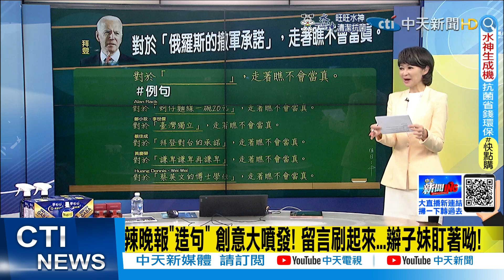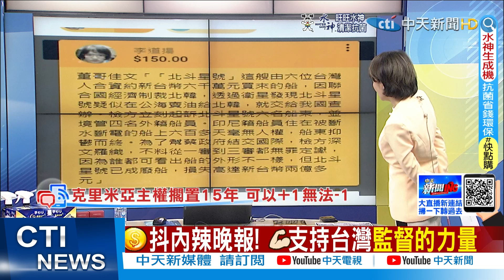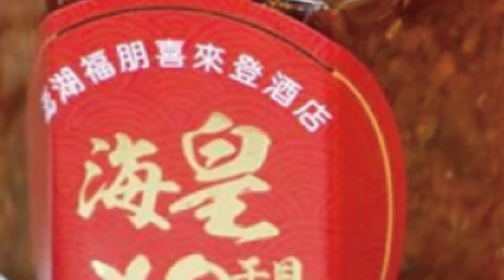【盧秀芳辣晚報】瘋了嗎? 廣告竟然要播90分鐘! 董哥一句口誤笑翻現場來賓@中天新聞CtiNews 精華版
1.專屬頻道訂閱徽章：在留言和聊天室中，名稱旁會顯示會員徽章，彰顯不凡。
2.專屬頻道表情符號：在留言和聊天室中，使用專屬表情符號，互動加分。
3.相片與近況更新：每月限定，會員獨享琴教官美照下載。
1.專屬頻道訂閱徽章：在留言和聊天室中，名稱旁會顯示會員徽章，彰顯不凡。
2.專屬頻道表情符號：在留言和聊天室中，使用專屬表情符號，互動加分。
3.相片與近況更新：每月限定，會員獨享琴教官美照下載。
4.會員線上見面會：每月一次，主持人與您談心，不定時邀請來賓驚喜現身。
1.專屬頻道訂閱徽章：在留言和聊天室中，名稱旁會顯示會員徽章，彰顯不凡。
2.專屬頻道表情符號：在留言和聊天室中，使用專屬表情符號，互動加分。
3.相片與近況更新：每月限定，會員獨享琴教官美照下載。
4.會員線上見面會：每月一次，主持人與您談心，不定時邀請來賓驚喜現身。
5.快點購專屬折扣：每月獲快點購會員點數100點(1點可折1元，等同現金使用)，模範生專屬優惠。